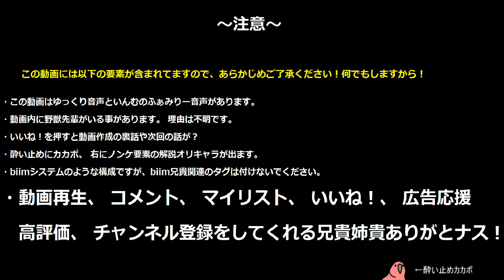脱藩系日本ビルダーリョウマ 龍が如く 維新スギィ！極 part55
今回はおりょうちゃんとデート回
猫ミームが流行ってるので使ってみましたが、RYUMちゃんって拾ってきた猫（3匹）はHRKに世話を丸投げしたままなんだよなぁ…